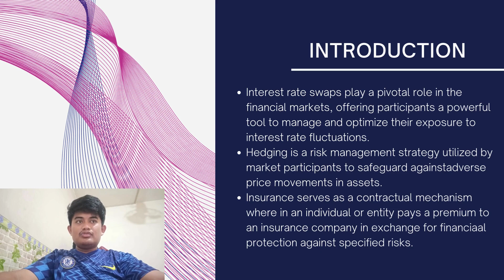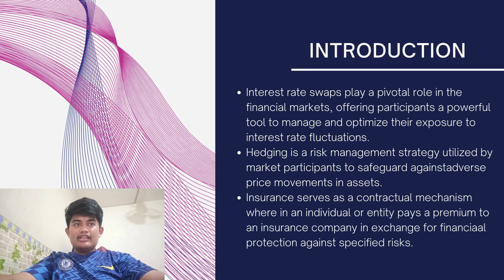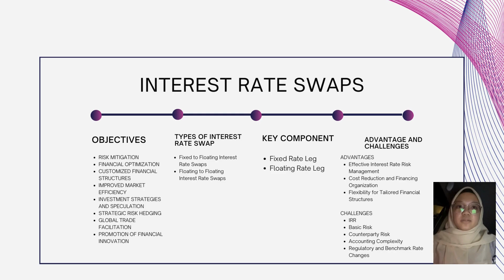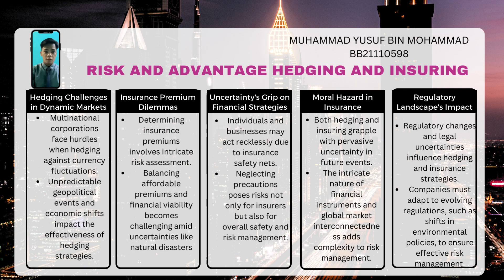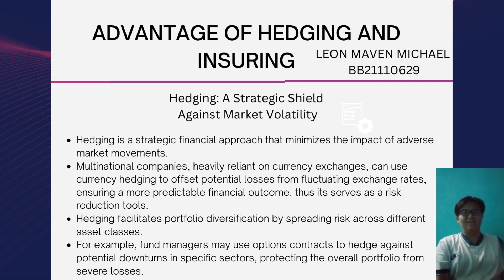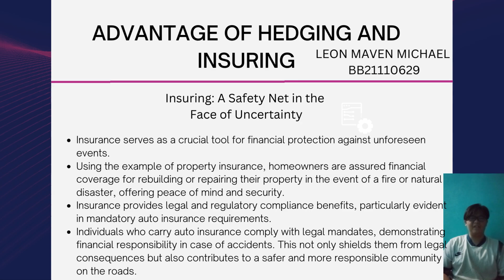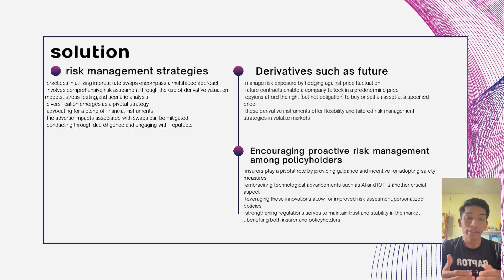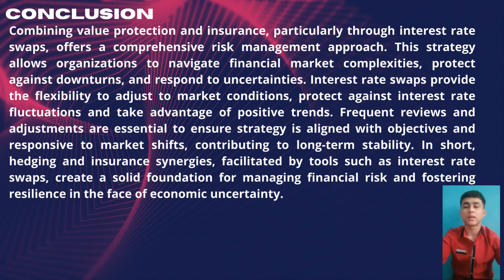FINANCIAL ECONOMIC 2 | BF30603 | GROUP ASSIGNMENT | SEMESTER 1 2023/2024